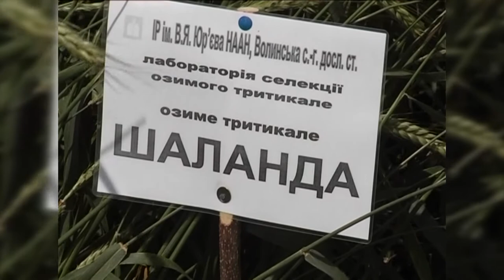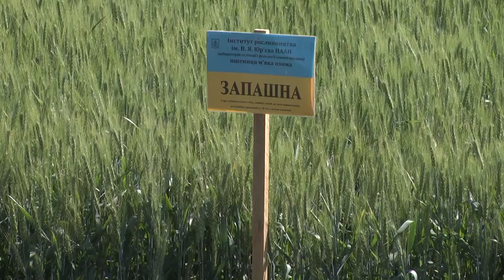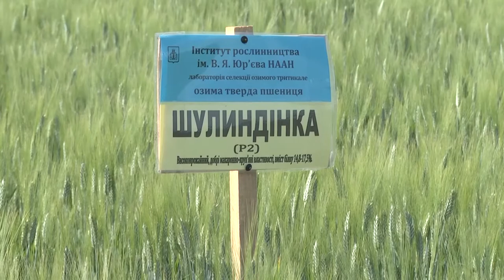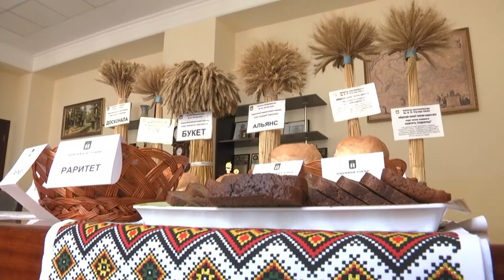Институт растениеводства имени В Я Юрьева. Озимые культуры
Партнер показа Создавая первые сорта озимой пшеницы всемирно известный селекционер мечтал об урожайности сто пудов с гектара . Это шестнадцать килограмм. Сегодня ученые уже говорят об урожае 200 центнеров с гектара.